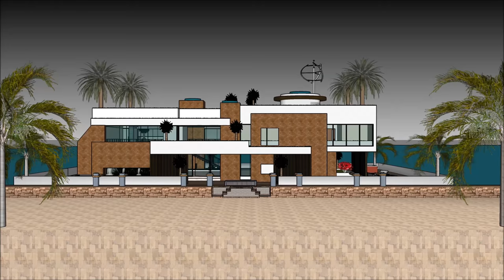Houseboat in Mumbai India luxury Yacht Rental तैरनेवाला घर– a floating water villa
The Houseboat Luxury Yacht Rental in Mumbai India तैरनेवाला घर– a floating water villa – houseboat living when its b is made as a rent to user concept, where people can rent the Lake Powell Houseboat Barge. The Houseboat Luxury Yacht Rental in Mumbai India तैरनेवाला घर– a floating water villa – houseboat living when its b includes an Extravagant Barge Design ready for the extravagant user to rent the barge Lake Powell Houseboat.

The Houseboat Luxury Yacht Rental in Mumbai India तैरनेवाला घर– a floating water villa – houseboat living when its b has three level plans with basement underneath it, which consist all the facilities needed for the renter. The Houseboat Barge has a unique modern contemporary design with unique architectural features. It has its own lounge area with gorgeous view of the bay.